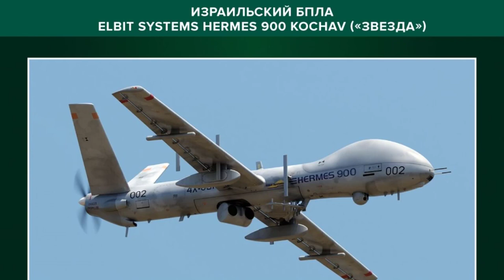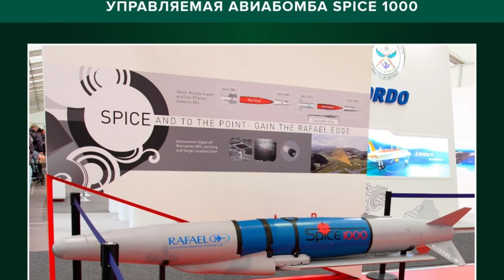✅ ВВС Израиля нанесли авиаудар по Сирии.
☀️ Авиаудар по авиабазе Аль-Ватыя  🌟 Ливия сегодня.

ЖМИ »● ←●« Обучающие курсы по саморазвитию, заработку в интернет, дизайну, программированию и т.д.

 «Работают системы ПВО Сирийской Арабской Республики, ВВС Израиля нанесли авиаудар по объектам на территории Сирии», — такие заголовки иногда можно увидеть в СМИ несколько раз за месяц. Через некоторое время появляются спутниковые снимки, которые подтверждают уничтожение израильтянами своих целей, — и никогда не сообщается о потерях истребителей при таких атаках.

Telegram-канал «Крылья войны» разбирается, как Израилю удается абсолютно безнаказанно бомбить территорию сопредельного арабского государства.

Авиаудар издалека.
Со времен Второй ливанской войны 2006 года боевые потери Израильских ВВС составляют лишь один истребитель F-16I, предположительно сбитый ракетой системы С-200 ПВО Сирии в 2018 году.
При этом Иерусалим регулярно бомбит военные и инфраструктурные объекты сирийской армии, проиранских сил, «Исламского государства» и других террористических группировок на территории Сирийской Арабской Республики. По данным СМИ, Израиль совершил уже больше 100 таких рейдов. ВВС Израиля в большинстве случаев успешно выполняют боевые задачи, что подтверждается спутниковыми снимками пораженных целей или доказательствами, которые предоставляют военные журналисты, которые публикуют соответствующие фото- и видеоматериалы с мест ударов в социальных сетях.

Все эти мероприятия израильское руководство объясняет необходимостью борьбы с ростом иранского военного присутствия в Сирии, действиями против террористов и ответом на работу сирийских ПВО по истребителям израильтян. Факты нарушения воздушного пространства суверенной Сирии попросту игнорируются. При этом в последнее время Тель-Авив стал использовать более хитрую тактику, применяя высокоточное оружие, которое позволяет не нарушать сирийских воздушных границ.

Сценарий израильских авиаударов достаточно простой. В ночное время от одного до трех истребителей, вооруженных высокоточными ракетами и бомбами класса «воздух-поверхность», проводят неожиданную атаку по одной-двум целям на территории САР. Каждый истребитель может выпускать до шести ракет, в зависимости от типа самолета. Отстрелявшись по целям, тактическая группа незамедлительно возвращается на свои авиабазы. Удары могут наноситься со стороны спорных Голанских высот, со стороны Иордании или со стороны Средиземноморского побережья. Сирийским силам ПВО удается сбивать часть ракет, но оставшиеся поражают заданные цели.

Иногда руководство Израиля уведомляет о предстоящем налете командование российских войск, находящихся на территории Сирии. Это происходит в тех случаях, когда дислокация части российского контингента располагается вблизи от целей Израиля.
В некоторых случаях применяются ударные беспилотники, механизмы их применения приблизительно схожи с действиями истребительных групп. Летчики стараются не попадать в зону действия сирийских ПВО, однако заявленные характеристики и расположение сирийских С-300 и «Бук-М2» в теории позволяют сбивать израильские самолеты. Этого не происходит по политическим мотивам и, конечно же, Тель-Авив этим пользуется не стесняясь.

Острый меч ВВС Израиля.
Кратко рассмотрим истребители, БЛА, ракетное и бомбовое вооружение, применяемое израильскими ВВС.
Истребители
F-16I Sufa — является серьезно модернизированным двухместным вариантом истребителя, состоящего на вооружении ВВС США, имеет боевой радиус действия 1500 км без дозаправки.
F-15I Ra'am — экспортный вариант американских F-15E Strike Eagle и предназначены в первую очередь для нанесения ударов по наземным целям, в состав которого входят станция постановки активных помех, приемник предупреждения об облучении, а также средства предупреждения о ракетной атаке.